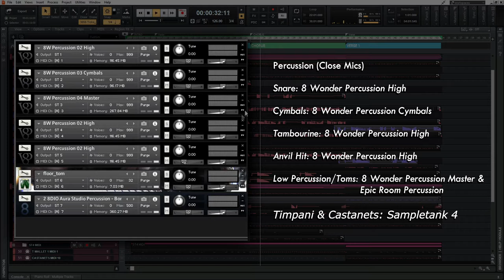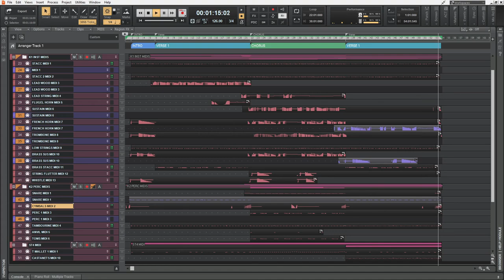8Dio Libraries Showcase - Orchestral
I made a short orchestral mockup and thought of sharing the libraries I used,
most of these libraries come from 8Dio except for the Timpani and Castanets which are from Sampletank 4 Orchestral Percussion (I found them more easy to control there).

The room reverb comes from Inspired Acoustics Inspirata convolution reverb (Personal Edition) being used as a Send Effect with no dry signal.

No extra EQ added for singles tracks besides high passing unwanted low end; most of the mix was just balancing levels and panning.

There wasn't too much proccesing applied to the song: Ozone 9 Dynamics for both the Instrumetal and Percussion; for mastering I just used True Iron and Ozone 9 Advanced.